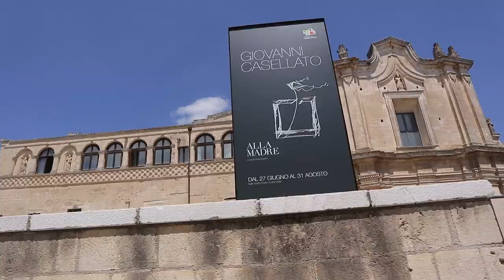MATERA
Eén van de Culturele Hoofdsteden van 2019 is Matera in de regio Basilicata in Italië. Op 17 juli bracht ik met Maurice Hamming een bezoekje aan de stad. Vooral de de grotwoningen, Sassi, zijn super mooi.